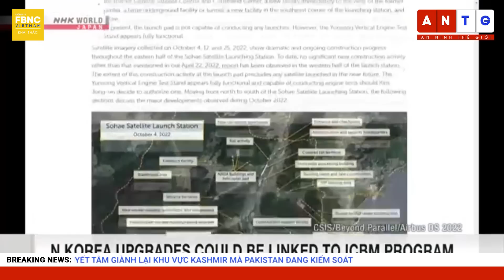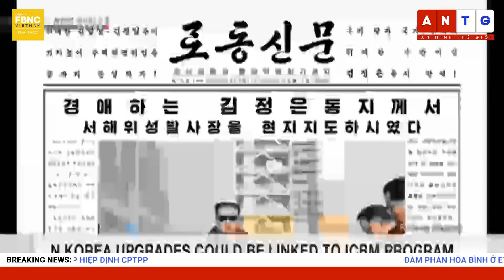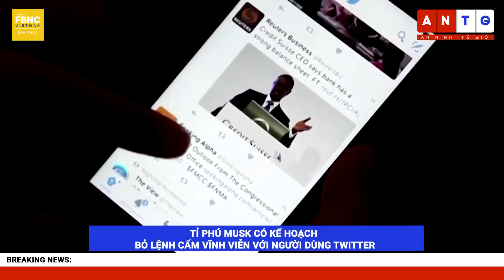Tin quốc tế 29/10 | Mỹ tăng tốc triển khai bom hạt nhân "bản nâng cấp" ở châu Âu | FBNC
NEWSWEEK: CÁO BUỘC UKRAINE DÙNG “BOM BẨN” HÉ LỘ CHIẾN LƯỢC GÌ CỦA ÔNG PUTIN?
MỸ - ANH CHỈ TRÍCH NGA VỀ CÁO BUỘC VŨ KHÍ SINH HỌC ĐƯỢC TRIỂN KHAI Ở UKRAINE
MỸ CÓ THỂ TRIỂN KHAI VŨ KHÍ HẠT NHÂN NÂNG CẤP Ở EU VÀO CUỐI NĂM NAY
LITVA CHỈ ĐỊNH TRƯỜNG HỌC LÀM NƠI TRÚ ẨN, ‘CHUẨN BỊ CHO TÌNH HUỐNG XẤU NHẤT’
ÔNG PUTIN KÊU GỌI PHƯƠNG TÂY 'ĐỐI THOẠI BÌNH ĐẲNG'
ÔNG BIDEN KHÔNG CÓ KẾ HOẠCH GẶP ÔNG PUTIN TẠI HỘI NGHỊ THƯỢNG ĐỈNH G20
PHÁO BINH UKRAINE NÓI KHÔNG QUÁ KHÓ KHĂN KHI TIẾP NHẬN VŨ KHÍ MỚI TỪ PHƯƠNG TÂY
CƯ DÂN KRASNOHORIVKA (DONETSK) XẾP HÀNG NHẬN VIỆN TRỢ
HY LẠP MONG CÁC NƯỚC THÀNH VIÊN EU XEM XÉT ÁP GIÁ TRẦN KHÍ ĐỐT
HÀN QUỐC: TRIỀU TIÊN PHÓNG HAI TÊN LỬA ĐẠN ĐẠO VỀ PHÍA BIỂN NHẬT BẢN
TRIỀU TIÊN CÓ THỂ ĐANG NÂNG CẤP CƠ SỞ VẬT CHẤT ĐỂ CẢI THIỆN CÔNG NGHỆ TÊN LỬA LIÊN LỤC ĐỊA
MỸ CẢNH CÁO ÔNG KIM JONG UN KHÓ SỐNG SÓT NẾU TRIỂN KHAI VŨ KHÍ HẠT NHÂN
ẤN ĐỘ NÊU QUYẾT TÂM GIÀNH LẠI KHU VỰC KASHMIR MÀ PAKISTAN ĐANG KIỂM SOÁT
TRUNG QUỐC NỖ LỰC THÚC ĐẨY TIẾN TRÌNH GIA NHẬP HIỆP ĐỊNH CPTPP
ĐÀM PHÁN HÒA BÌNH Ở ETHIOPIA CHÍNH THỨC DIỄN RA SAU HAI NĂM NỘI CHIẾN
TỈ PHÚ MUSK CÓ KẾ HOẠCH BỎ LỆNH CẤM VĨNH VIỄN VỚI NGƯỜI DÙNG TWITTER